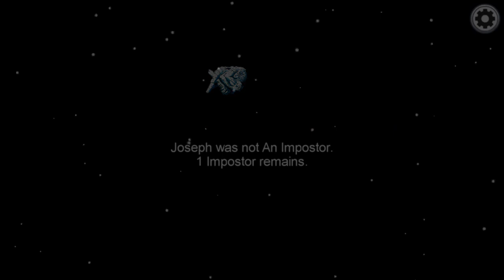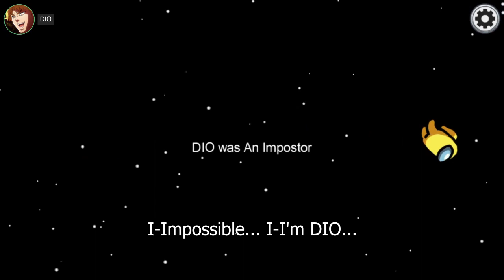Jojo's Bizarre Among Us : Stardust Imposters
Sous-titres FR disponibles !

DIO's PC build :
-  AMD Athlon II 160u
-  ASRock 880GM-LE Micro ATX AM3 Motherboard
-  Crucial Ballistix Sport 1 GB (1 x 1 GB) DDR3-1600 CL10 Memory
-  Gigabyte Radeon HD 4550 128 MB Video Card
-  Seagate EE25.2 Series 40 GB 2.5" 5400RPM Internal Hard Drive
- Logitech G402 Ultra-Fast FPS Gaming Mouse

Special thanks :
- DA-MIEN
- Pibzh
- Poiv8
- Richard
- Satange
- Sneaky
- Vasmerde